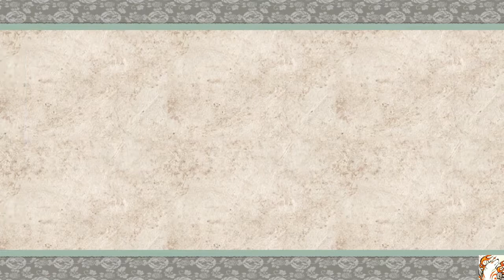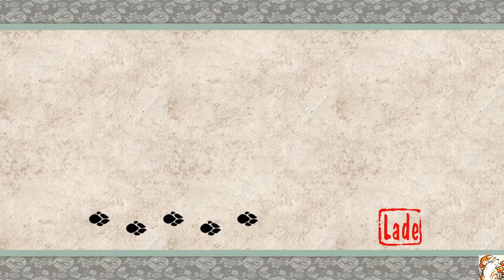ŌKAMI HD 100% : Part 27 - Die Sasa-Zuflucht [1/2]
Da Chun wieder zuhause ist, lässt ihr Vater, der Boss des Spatzen-Clans, wieder Besucher in die Sasa Zuflucht. Zum Dank für die Rettung seiner Tochter bekommen Ammy und Issun einige Schätze. Sodann geht es an die Erkundung des Gasthauses.

Wichtige Ereignisse:
00:06 : Verstreute Perle
07:50 : Verstreute Perle